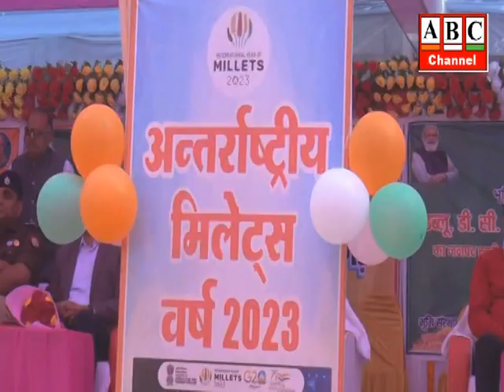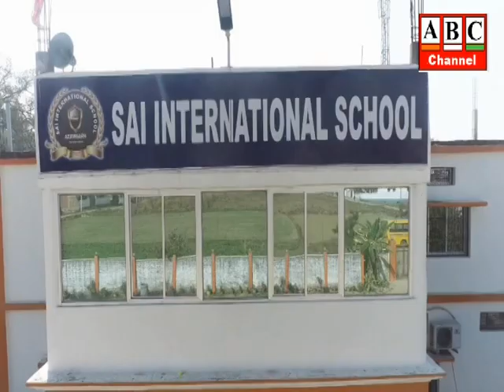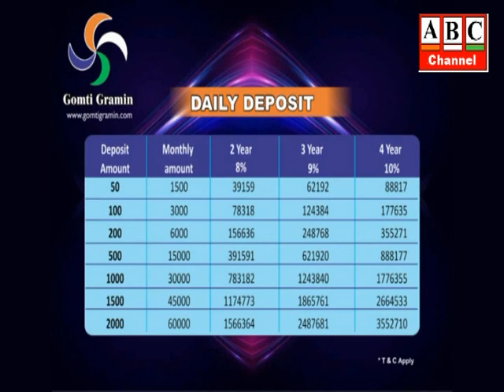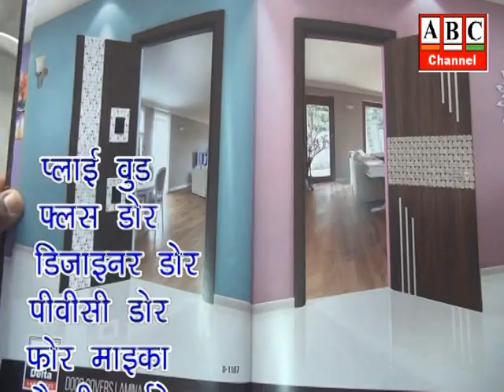ABC News Azamgarh 14.02.20223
आजमगढ़: श्री अन्न योजना के अंतर्गत लगे मिलेट फूड-डे मेले का आयुक्त ने किया उद्धघाटन, कहा- सुपर फूड मिलेट को दैनिक खान- पान में शामिल करने की लोगों से की अपील।
आजमगढ़: यूपी बोर्ड परीक्षा - प्रश्न-पत्रों व उत्तरपुस्तिकाओं का वितरण हुआ शुरू।
आजमगढ़: मण्डल स्तरीय खादी ग्रामोद्योग प्रदर्शनी का जिलाधिकारी ने किया शुभारंभ, आगामी 22 फरवरी तक चलेगी प्रदर्शनी।
 आजमगढ़: अखिल भारतीय विद्यार्थी परिषद ने जिले में व्याप्त शैक्षिक अनियमितता को लेकर डीआईओएस को सौंपा ज्ञापन, अपनी 16 सूत्रीय मंागों को लेकर किया प्रदर्शन ।
 आजमगढ़: बीते साल अगस्त में गिरफ्तार आतंकी सबाउद्दीन आजमी का साथी चढ़ा पुलिस के हत्थे, मुबारकपुर पुलिस के हाथ लगी सफलता।
आजमगढ़: विकास सम्बन्धी प्राथमिकता वाले कार्यों की जिलाधिकारी ने की समीक्षा, अधिकारियों को दिए कई निर्देश।
 आजमगढ़: कोटे की दुकान के आवंटन के लिए कराये गए चुनाव पर ग्रामीणों ने दर्ज कराई अपनी आपत्ति, जिलाधिकारी से लगाई गुहार, पुनः  निष्पक्ष चुनाव सम्पन्न कराये जाने की माँँग ।